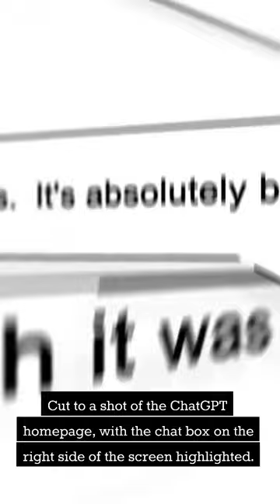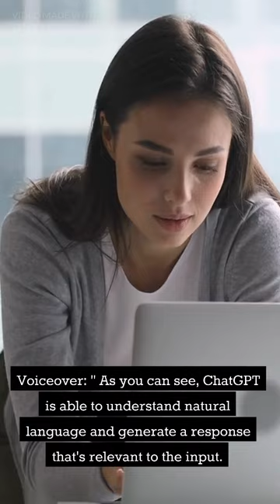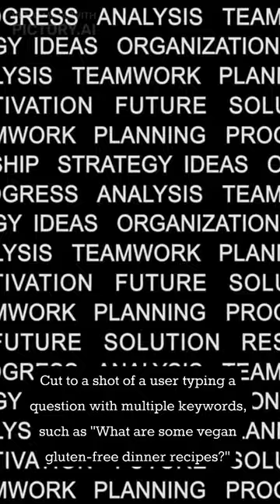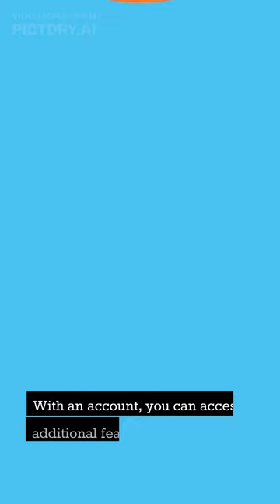Title How to Use Chat GPT best Video ever